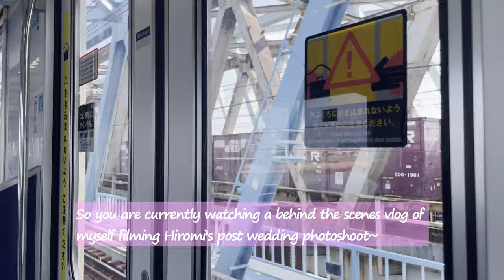Behind the scenes of Post-Wedding Photoshoot VLOG at Mizumoto Park 水元公園 !! | TheFourthStudios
One of my friends back in university, Hiromi wanted me to film her post-wedding photoshoot at Mizumoto Park!!! So I decided to vlog the experience of myself filming her post-wedding video!!!